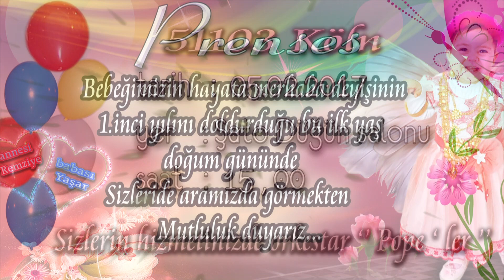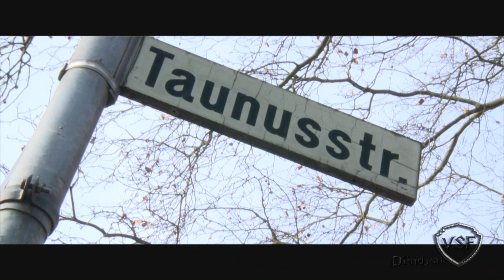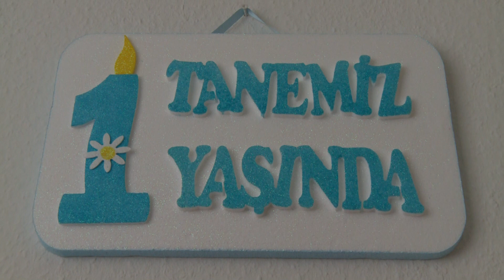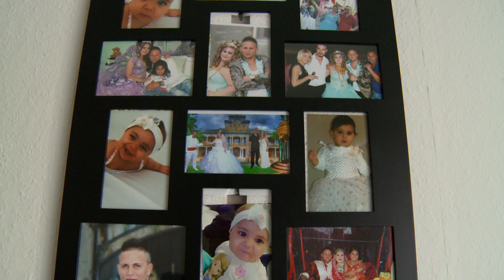Ayşegül İlk doğum günü Köln Germany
tum aileye ve izleyen nere  MUTLULUKLAR